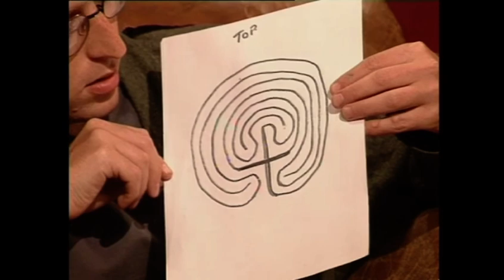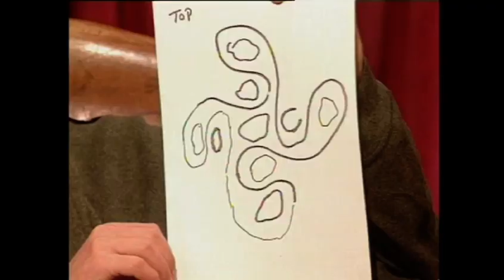For The Love of Subterranea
Jon Ronson’s late night talk show for ITV in 1997 featuring Roger Morgan